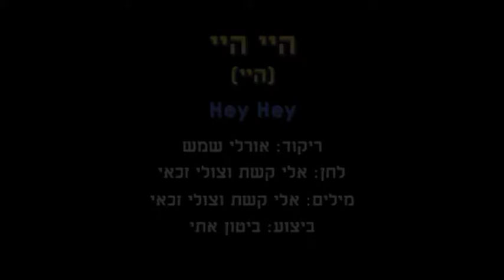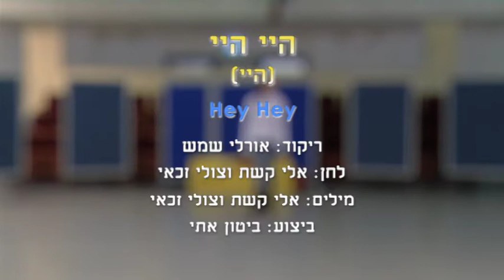Hey Hey - Dance | היי היי - ריקוד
שם השיר: היי
שם הריקוד: היי היי
שנת חיבור: 2016
צורה: שורות
כוריאוגרפים: אורלי שמש
מבצעים: ביטון אתי
מלחינים: קשת אלי
תמלילנים: זכאי צ'ולי
חברות: הליקון-כנען

Song Name: היי
Dance Name: Hey Hey
Creation Year: 2016
Shape: Lines
Choreographers: Orli Shemesh
Performers: Biton Eti
Composers: Keshet Eli
Lyricists: Zakai Choli
Companies: Helikon-Kna'n